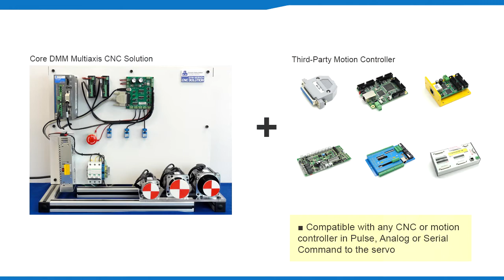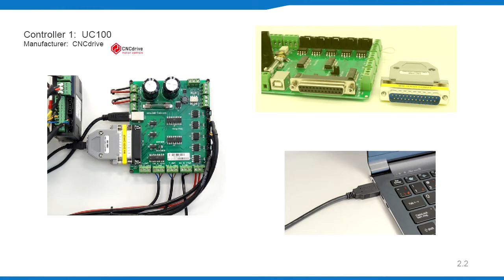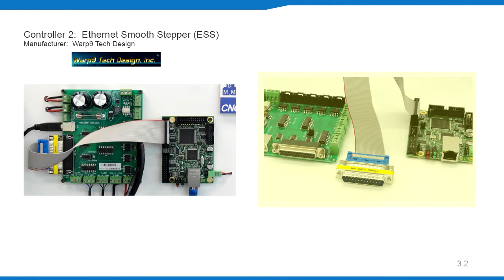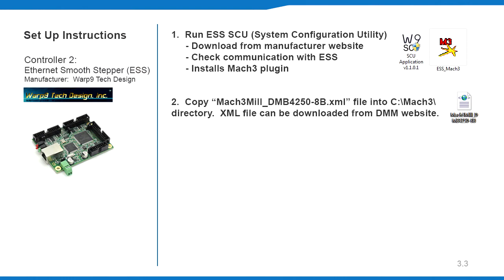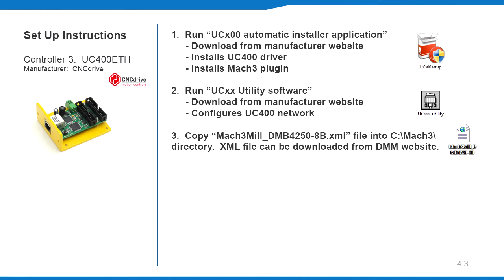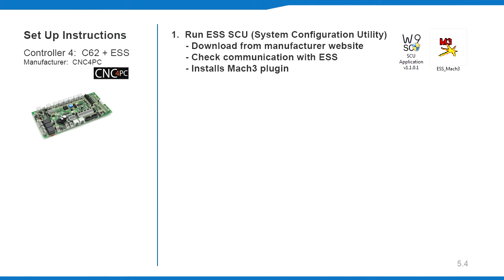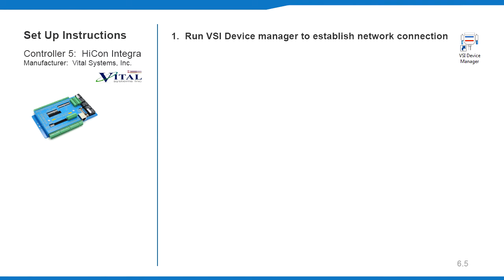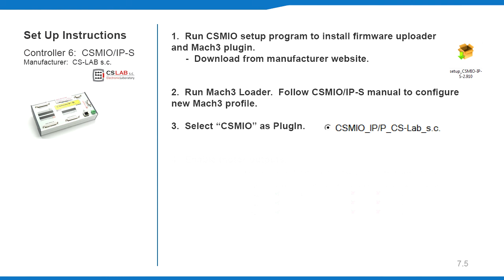DMM CNC Package Set Up Instructions (Part 2.) Optional Third-Party Controllers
In the second part of our CNC solution video, we go over the set up procedures for several example third party cnc and motion controllers that can be used with the DMM servo system.  We review the detailed system structure, connection method and setup instructions for these controllers.  The DYN servo drives follow industry standard pulse or analog command.  It’s compatible with all CNC and motion controllers that support these formats.